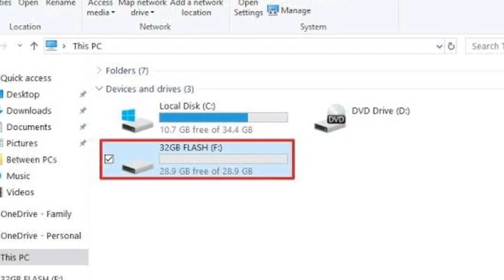What is Pen Drive ? | Hindi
Hi Guys
What is Pen Drive Commonly known as USB flash drive it is a portable device which means it can be easily transferred from one location to another due to its compact design it looks like a pen shape and therefore it is named as pen drive.

The pen drives are used in a wide range in the world they have easily replaced CD’s, Floppy Disk due to its huge data storing capacity and faster data transferring speed. Pen drives and USB flash drives are connected to USB (Universal Serial Bus) Port which is available on computer motherboards they are used without any additional power supply they receive the power directly from the USB port itself and hence are playing dominant role in the PC world.